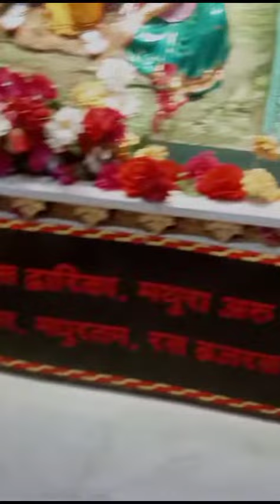8 अक्तूबर 2023